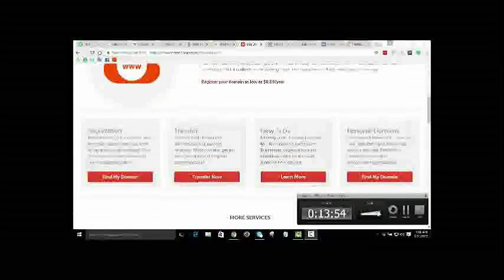Education connection commercial